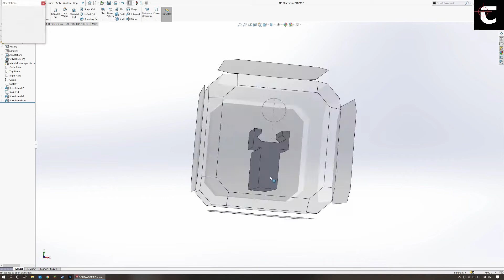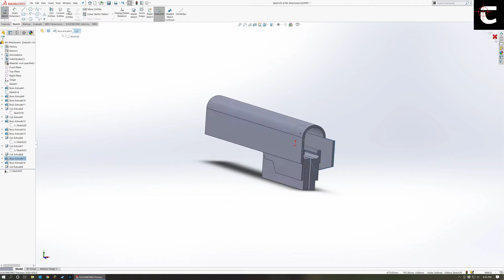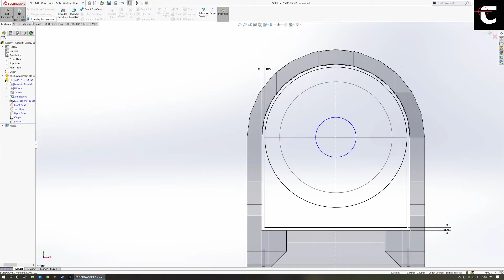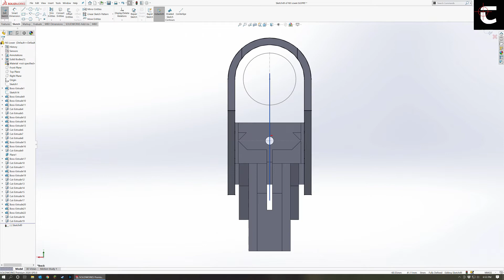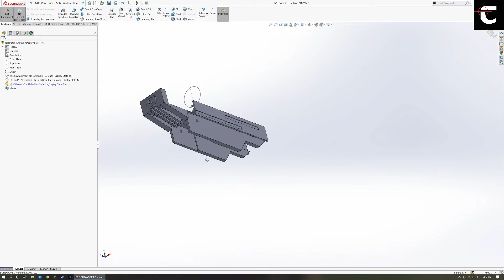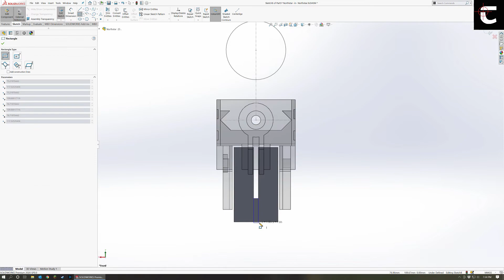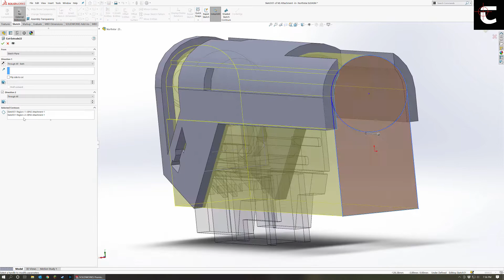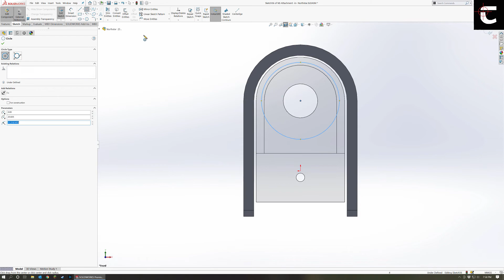CAD VIDEO: CronoArms Northstar - Mandalorian Westar 35 Muzzle for Airsoft Hi-Capa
Here is a time lapse video of the design and engineering process of the CronoArms Northstar.  This is the Star Wars Westar 35 front muzzle device, which will attach to Hi-Capa / 2011 airsoft pistols using the front rail.  This specific device was made for the AW TTI JW3 2011 Hi-Capa.

After my previous video got... mediocre reviews, I thought a no-commentary time-lapse would be much more fun.

Prototypes will be coming soon.

Axen & Hylo - Habits (feat. Akacia)
Bihler - Rmx of a Rmx (128  kbps)